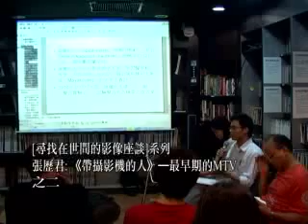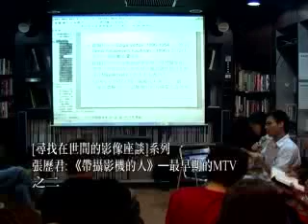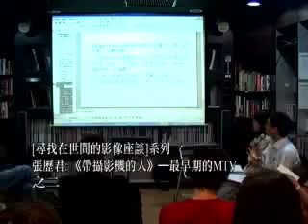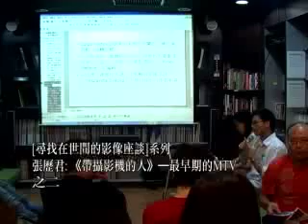張歷君:帶攝影機的人----最早期的mtv之二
尋找在世間的影像座談系列
帶攝影機的人--最早期的mtv
講者：張歷君　主持：李維怡
主辦：影行者　　協辦：ｋｕｂｒｉｃｋ
日期：17/5/2008(星期六) 時間：7:30pm
地點： 油麻地kubrick書店bc放映室
沒有人說得清什麼是「後現代」，但卻似乎很多人都會將拼貼、複製、解構、多元歧義等元素，打包送給「後現代」這個說法。在影像的世界裡，這就成了我們耳熟能詳的MTV或者廣告。
然而，拼貼、複製、解構、多元歧義等元素，在影像世界裡，卻是半點也不新奇－－早在1929年，蘇聯的電影工作者吉加．維爾托夫，就已用他的「電影眼」理論，實踐於電影《帶攝影機的人》裡。只是，維爾托夫的做法，不是將影片變成一種商品，而是嘗試帶給這個世界一種新的觀照現實的方法，並且這個方法，是連系到許多一般俄羅斯人的日常生活當中，是一種既強調自我觀照但又強調不與人群分離的前衛藝術思想。
是次座談會的講者，將會與大家一同分析《帶攝影機的人》當中種種意象，與及維爾托夫如何以這齣電影，實踐他對電影理念的革新想法。